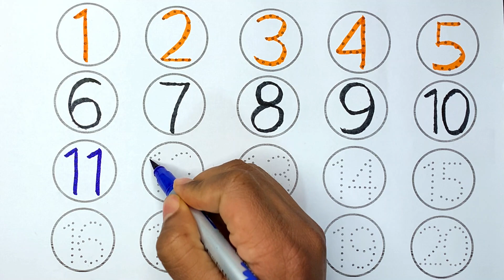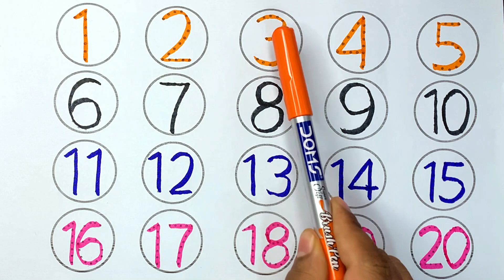Learning numbers, one two three four, 123 counting, counting numbers for kids1 to 10, 1 to 20 - #19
ginti
1 se 30 tak ginti
ginti 1 se 30 tak
1 se 50 tak ginti
ginti 1 se 30
1 se 100 tak ginti
ginti video 1 se 200 tak hindi me
hindi ginti
1 se 30 tak ki ginti
ginti 1 se 30 tak hindi mein
1 se 20 tak sanskrit ginti
ginti in hindi
1 se 100 tak urdu me ginti
ginti geet
counting
learning
numbers
counting numbers
number song
learn numbers
123 counting
learning numbers
number
learn counting
number names
numbers 123
elearning
123 numbers song
123 numbers
numbers song
learning cartoons for kids
counting 123
counting numbers 123
1 to 10 counting and learning numbers
counting song
teach counting
number blocks
number songs
how to learn counting for kidscounting
counting songs
numbers
counting numbers
counting song
numbers song
number song
counting numbers for kids
learn numbers
learn counting
numbers songs
learning numbers
number counting
numbers counting
Hello Everyone welcome  to my channel I hope you will be good happy - if You want to watch my video regularly please subscribe to my channel and press BELL- ICON 🔔 To get my video on right time.